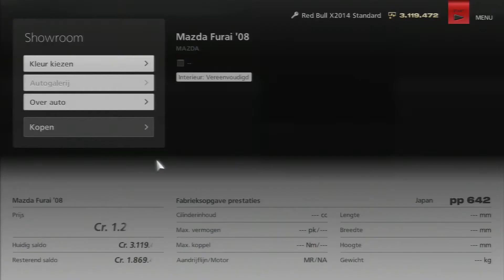Mazda Furai '08